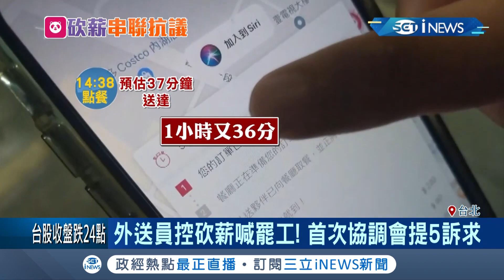轟新制度"變相減薪"喊罷工！熊貓外送員組工會並和業者進行協調會 揚言沒達成共識不排除發動抗爭！｜記者林昆慶 李依庭 張哲儒 林良憲｜【台灣要聞。先知道】20200116｜三立iNEWS